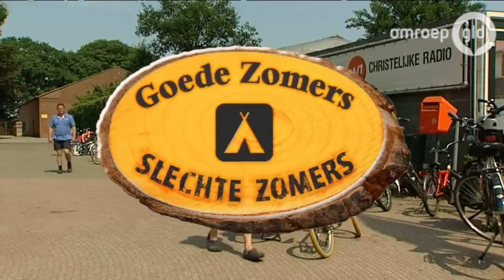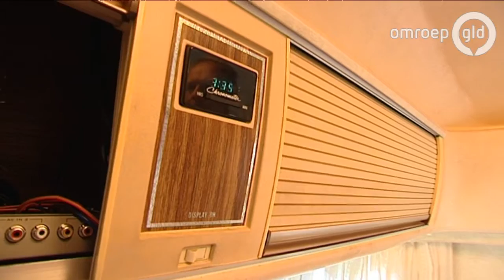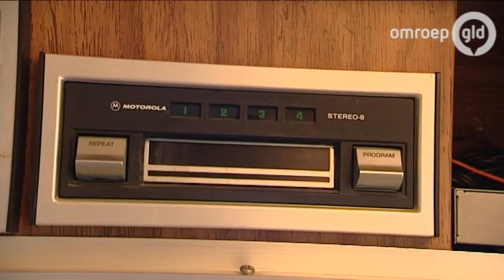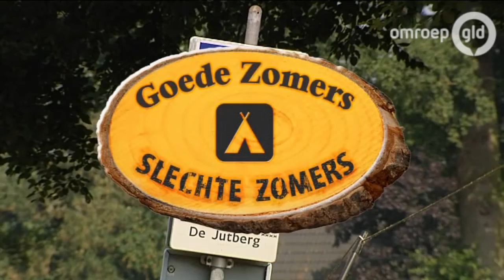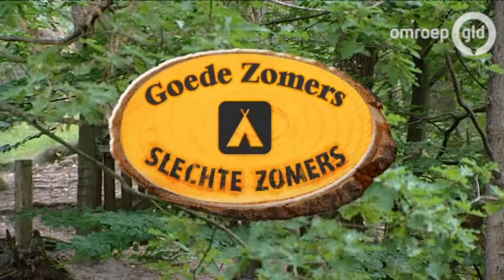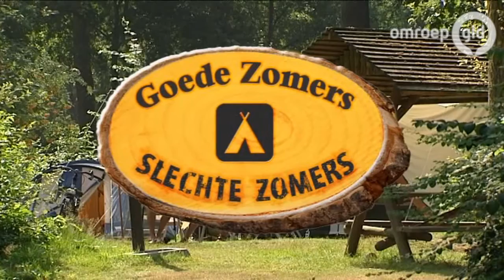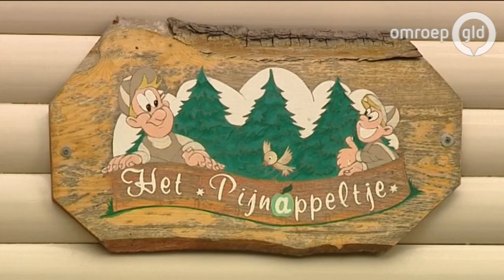Goede Zomers Slechte Zomers 10 augustus 2013